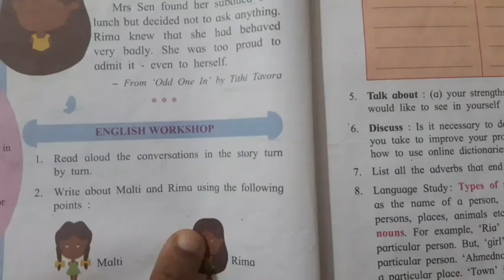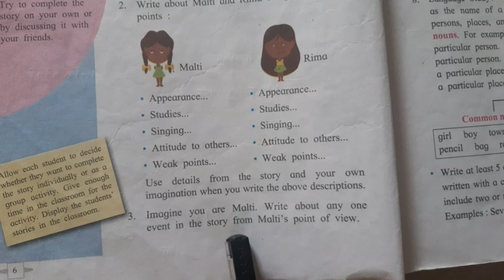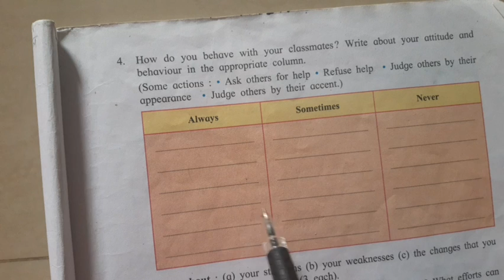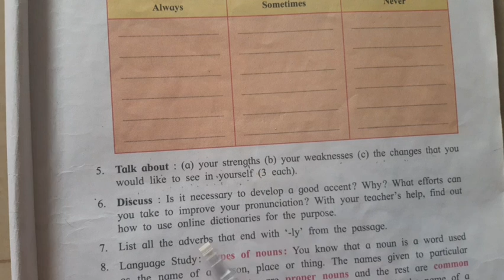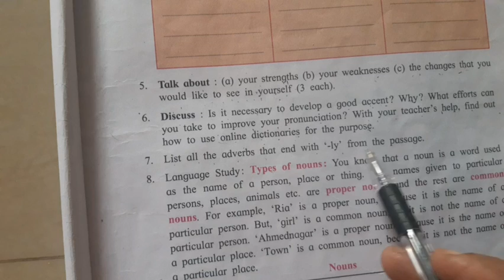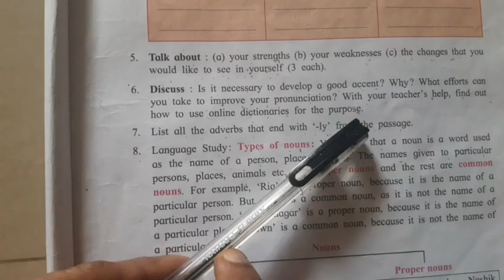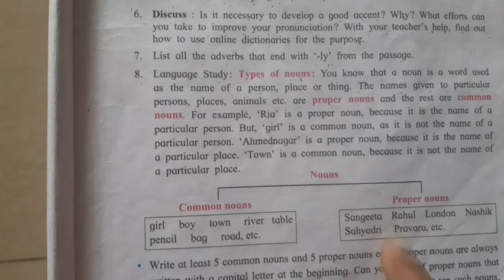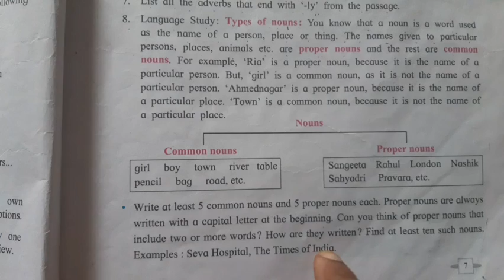Std- 7th English, chapter 1.2 Odd One In question and answer Maharashtra board